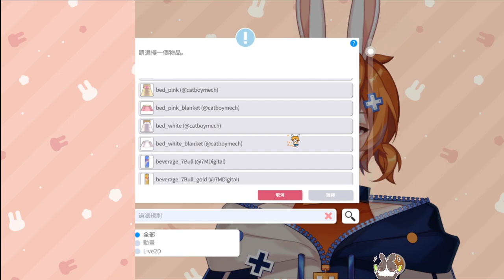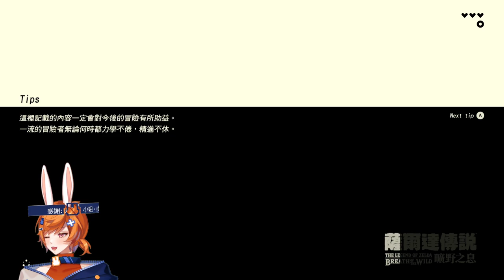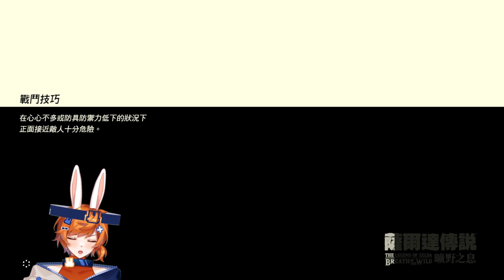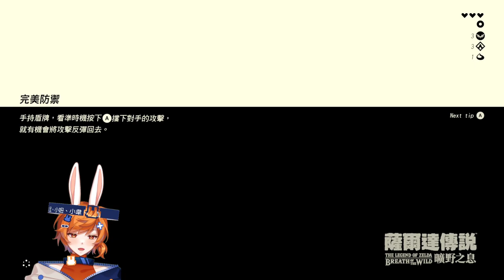【繁星】新衣裝 薩爾達 曠野之息 2023 4 1